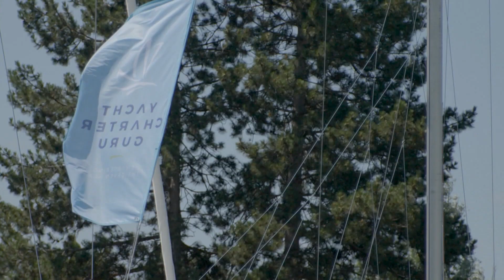Gondban a hajósok, elfogytak a kikötőhelyek a Balatonon | 79.adás | 2022. január | m4Sport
2022. január 20.
Skipper Magazin | m4sport
Gondban a hajósok, elfogytak a kikötőhelyek a Balatonon